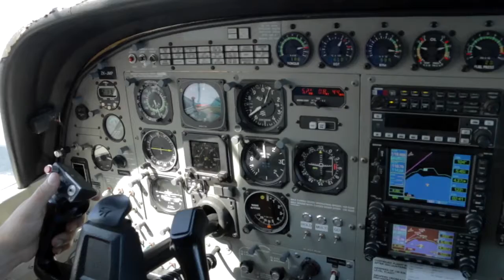030617 - TARUN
Taupo Tandem Skydiving - TARUN